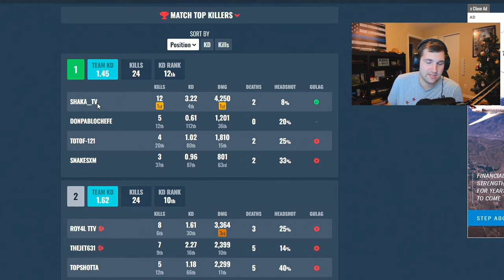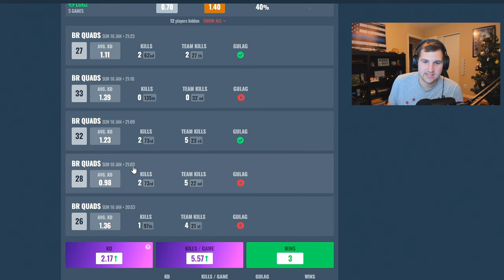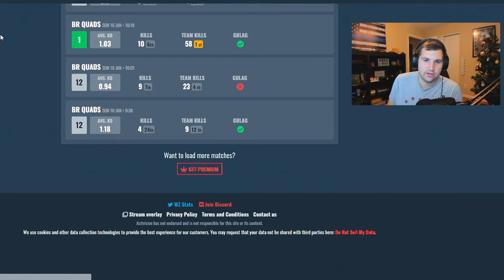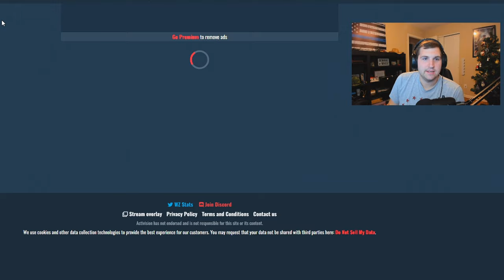High KD Players in VPN Lobbies? Will I get "Sweaty Lobbies" while using a VPN?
What's up guys! Today I am test the VPN late at night to see if it will work during the SWEATY times of the day! Watch til the end for the results!

0:00 Intro
0:45 What VPN I'm using
1:23 Playing with the VPN
6:16 The Results
10:35 Outro